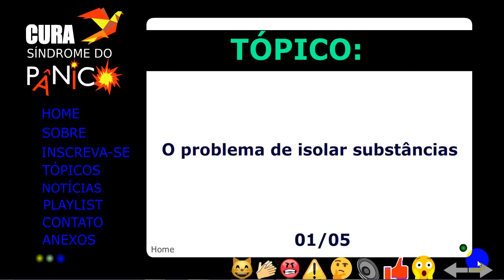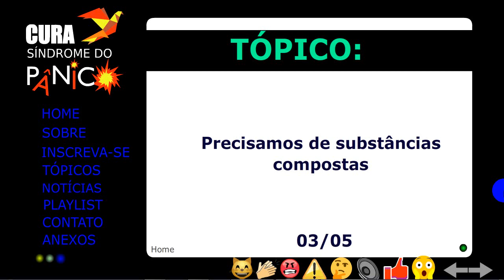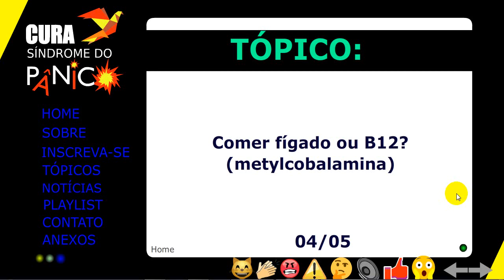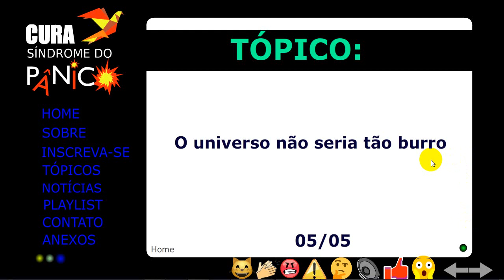O problema para a saúde de isolar substâncias